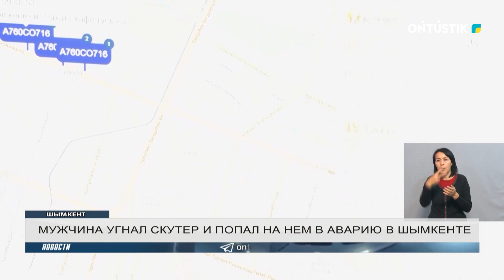МУЖЧИНА УГНАЛ СКУТЕР И ПОПАЛ НА НЕМ В АВАРИЮ В ШЫМКЕНТЕ